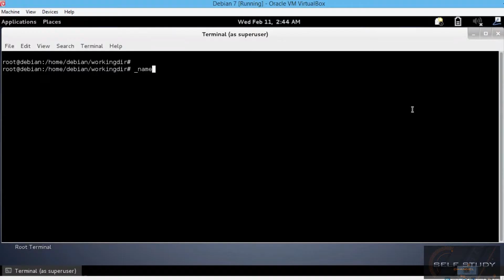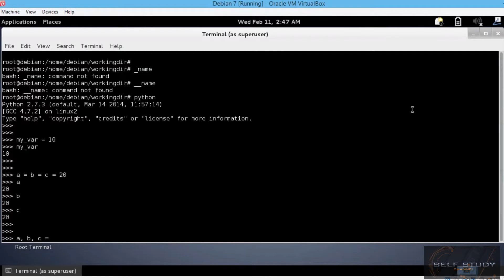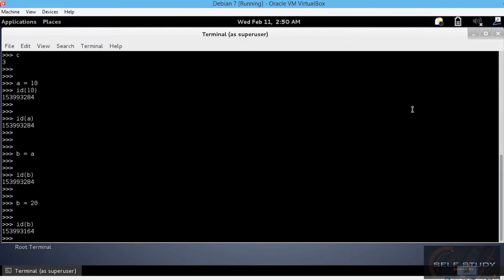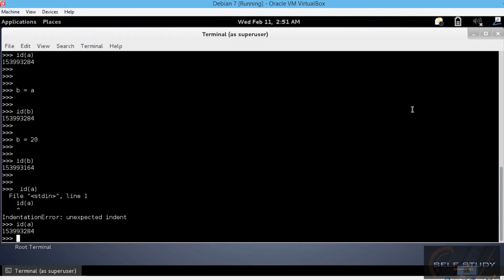Python for beginner 009 Python Variables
Video clip tutorial for python programming
Part 9:  Python Variables